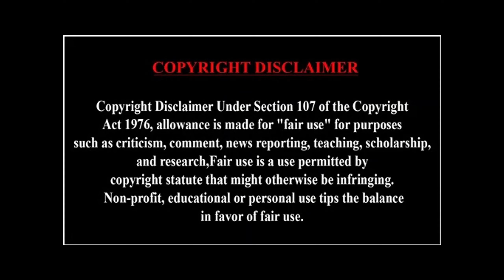RE6 - Leon - CH. 1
Didn't realize this was missing so here it is because it's October.